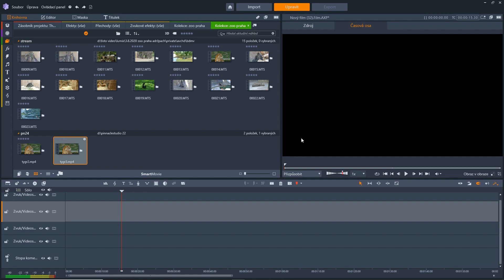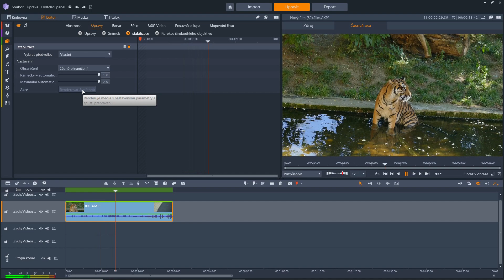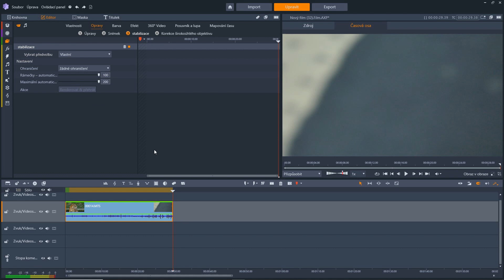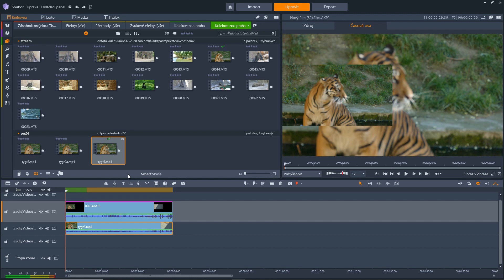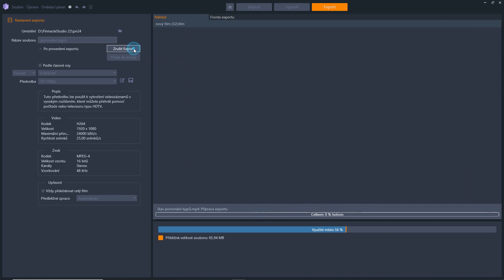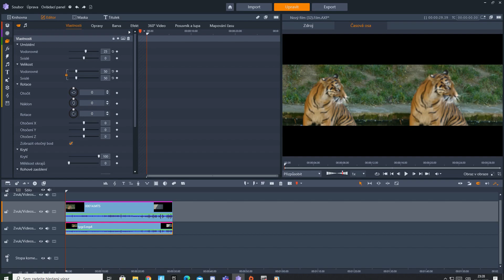Pinnacle Studio 24 Ultimate - stabilizace obrazu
Ukázka stabilizace nepovedeného natočeného videa.
Ukážka stabilizácia nepodareného natočeného videa.
Demonstracja stabilizacji nieudanego nagrania wideo.
Demonstration of the stabilization of a failed recorded video.
Demonstration der Stabilisierung eines fehlgeschlagenen aufgezeichneten Videos.
A sikertelenül rögzített videó stabilizálásának bemutatása.